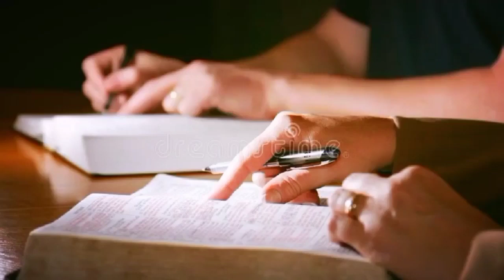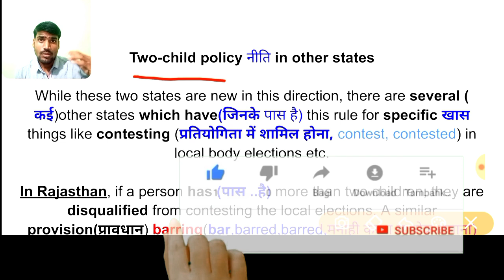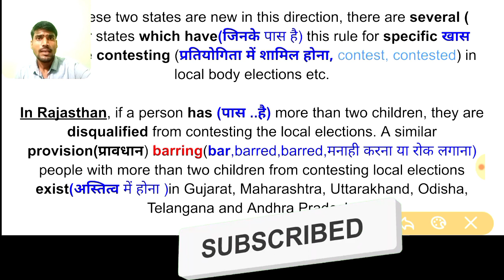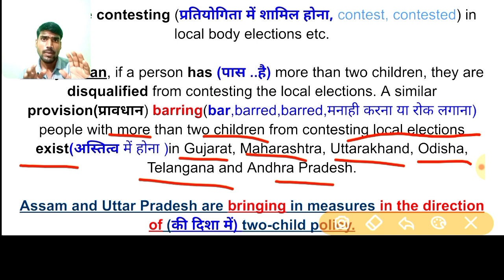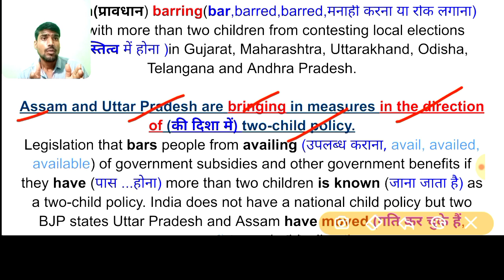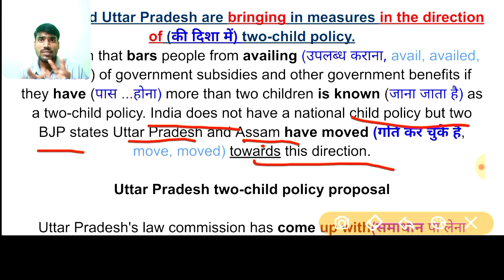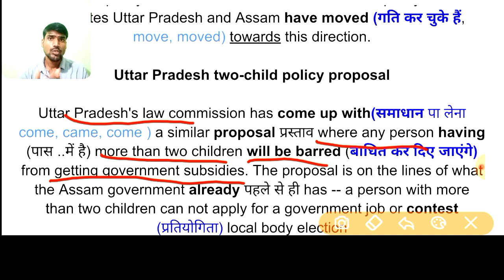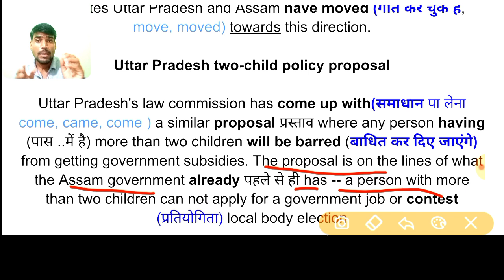ENGLISH NEWS से अंग्रेज़ी सीखें||अंग्रेज़ी कैसे सीखें|| English to Hindi translation||Latest English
Here , you can learn how to read a book and how to translate into English and hindi to English.

english story ka Hindi me anuvad

english speaking
vocabulary practice